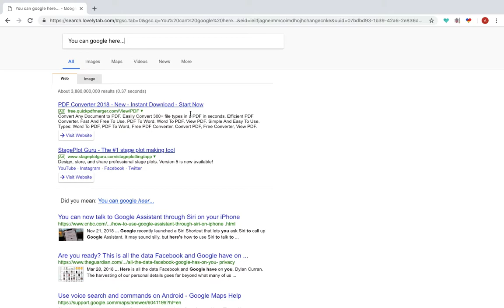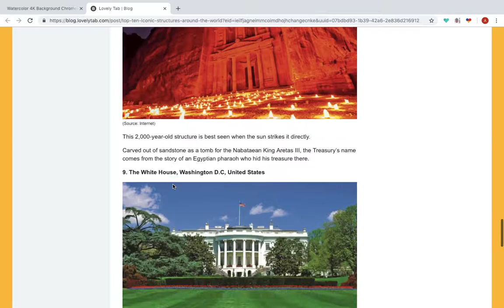Loving Art & Painting? THIS Is Definitely For YOU!!!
Watercolor HD Wallpaper & 4K Background New Tab Chrome Theme extension by LovelyTab. Install it for the greatest browsing experience. Open interesting news, facts and play games for free while enjoying your favorite HD Theme and Wallpapers.

HOW TO USE:

- This Inspirational Watercolor HD Wallpaper Chrome Theme is so simple and just by clicking on Add to chrome – it will be added automatically.

FEATURES:

- Bookmark favorite websites with just one click with our new Watercolor 4K Background New extension.
- Read related news and interesting facts - Watercolor HD Wallpaper New Tab Theme allows you to customize and add/remove these options